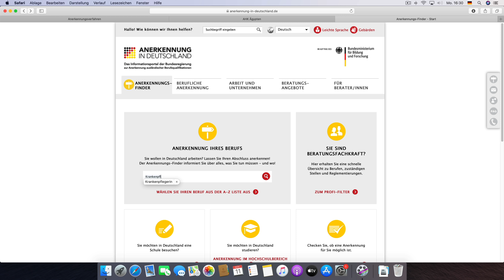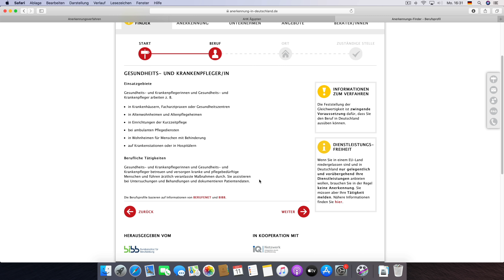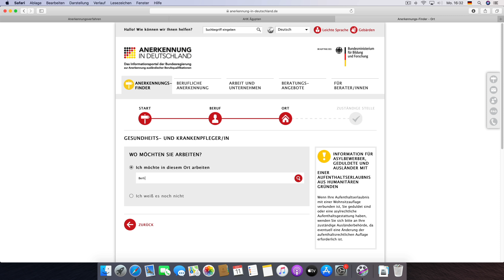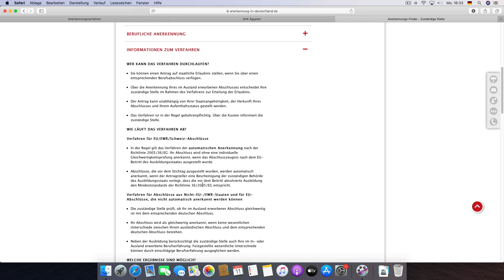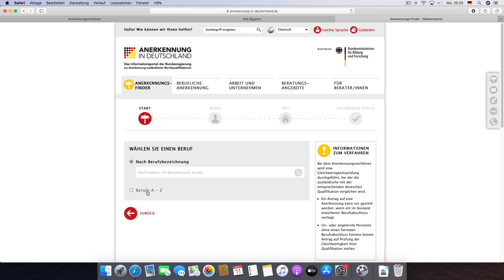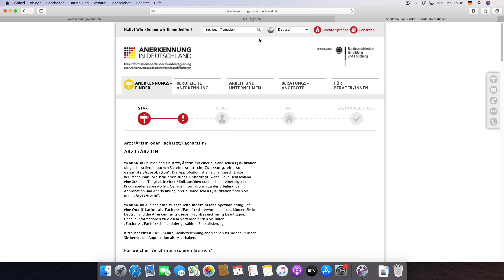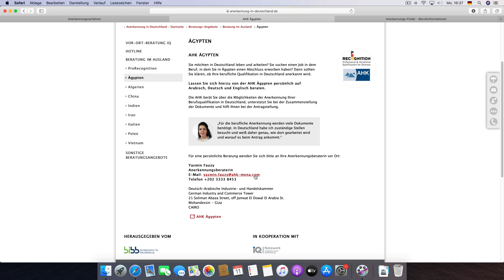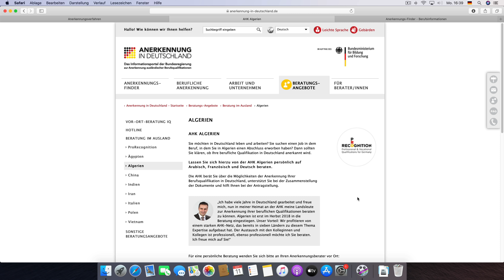قانون العمالة التخصصية و كيفية معادلة الشهادات للعمل في ألمانيا || الشرح الشامل 02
FACHKRÄFTEEINWANDERUNGSGESETZ
قانون هجرة العمالة التخصصية

▬ القناة ▬▬▬▬▬▬▬▬▬▬▬▬▬▬▬